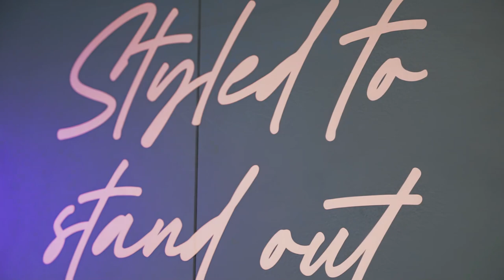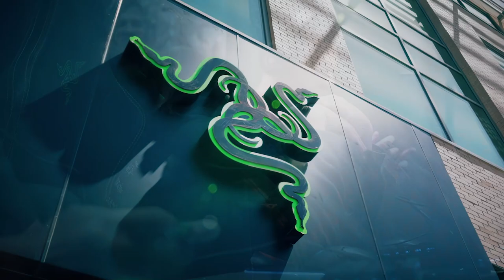RazerStore Austin | Grand Opening